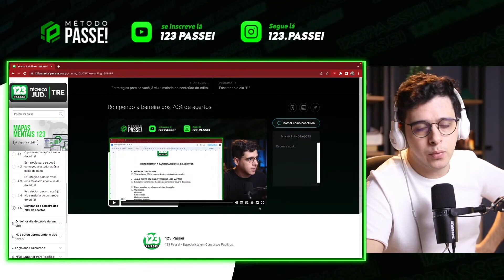COMO PASSAR DOS 70% EM CONCURSO PÚBLICO